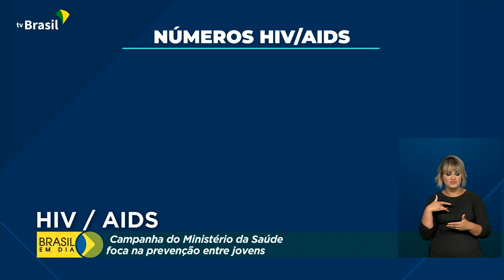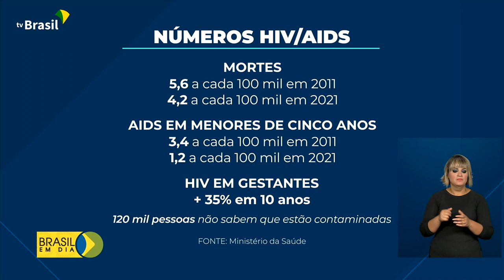Saúde | Prevenção contra Aids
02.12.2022 - HIV/Aids: Campanha do Ministério da saúde foca na prevenção entre jovens, confira na reportagem de Luciana Collares de Holanda.